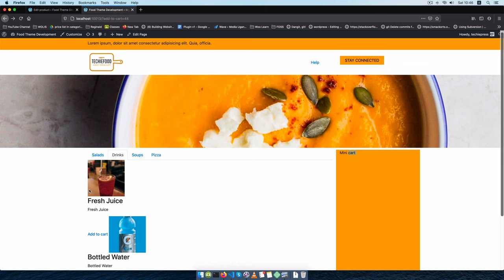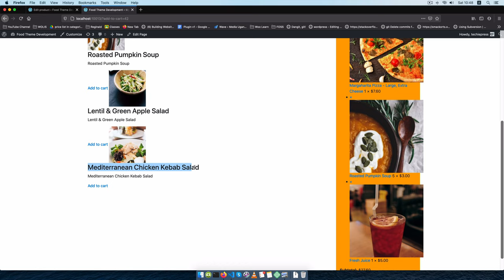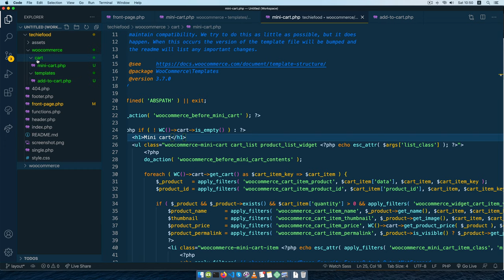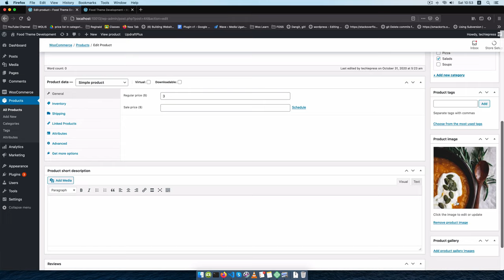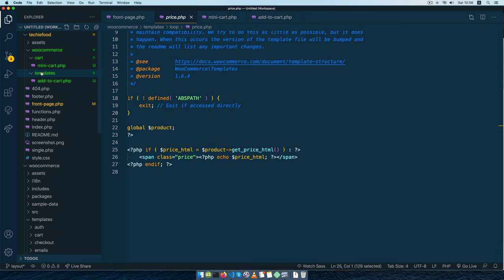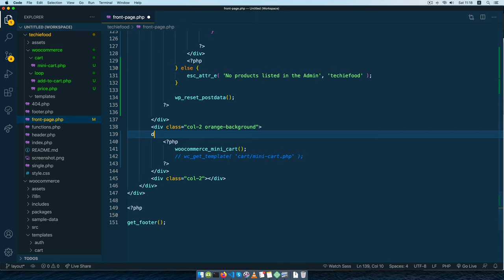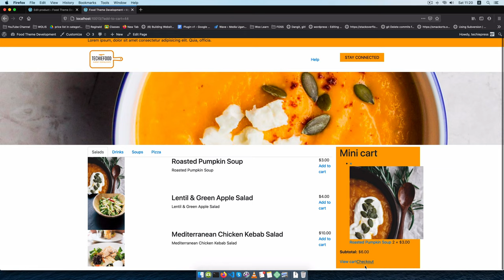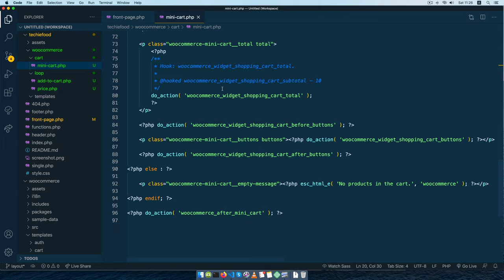Add Custom Mini Cart to Woocommerce Theme Sidebar :: Woocommerce Custom Theme Development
Learn how to add Woocommerce Mini Cart to Theme Sidebar or to any location on your website theme. There are two methods to do this and I share both for you to make the best choice for yourself.

0:28 Method I :: using the mini-cart.php template
04:24 Style up the front end with Bootstrap for the customer.
07:00 Add the price to the front end with price.php template
08:50 Method II :: Using the woocommerce_mini_cart function
09:12 Fix removing items from your Mini Cart bug.

LEARN MORE IN THE WELL CURATED PLAYLISTS BELOW